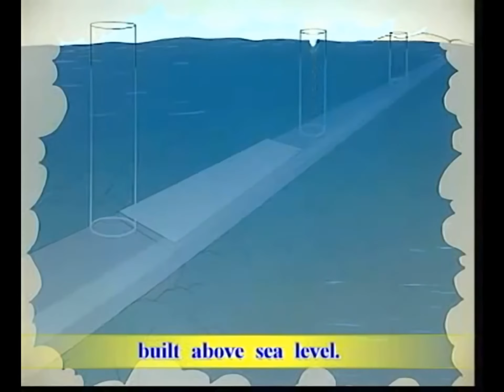2 new concept english 64 新概念英语第二册Lesson 64 The Channel Tunnel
2 new concept english 64 新概念英语第二册Lesson 64 The Channel Tunnel